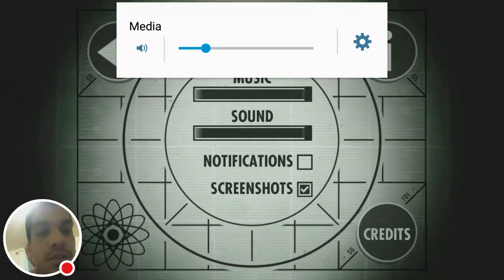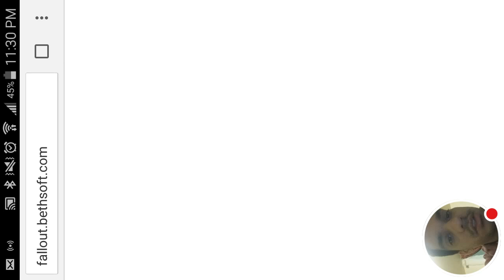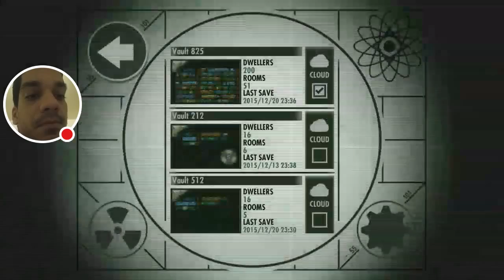Fallout Shelter Stream 3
Watch me play Fallout Shelter!